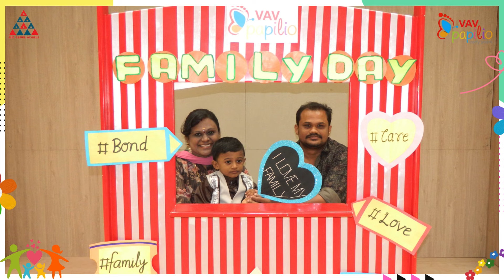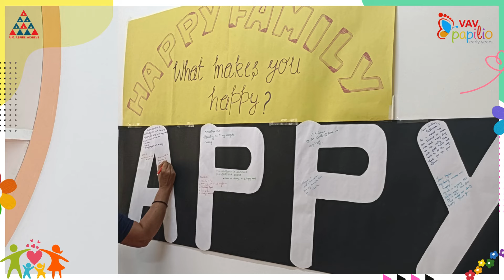VAV Papilio Play & Prep Family Bonding Day 2024 - 2025, VAV International School, Udumalpet